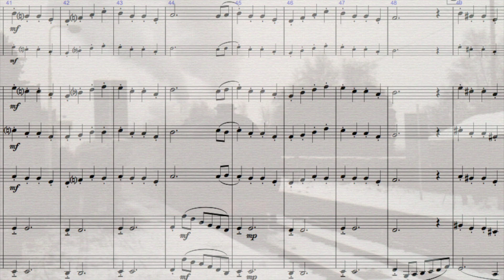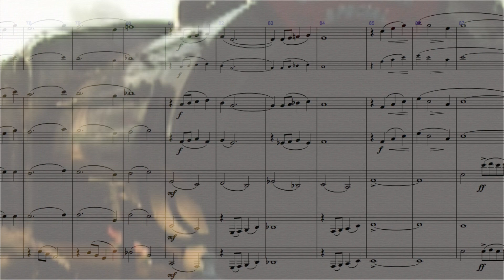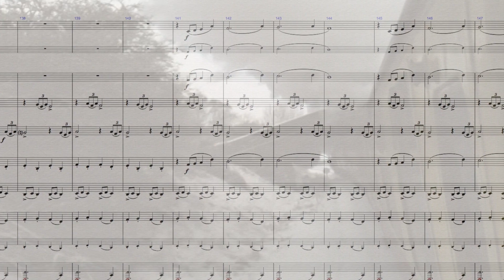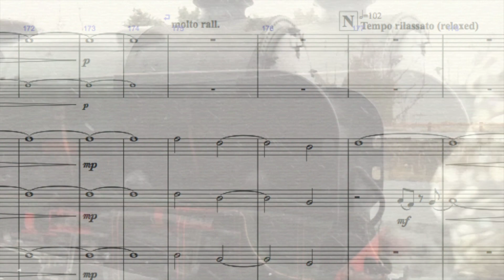The Santa Express - Clarinet Choir - by Alun Cook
At Christmas in the depths of the English countryside on the Kent and Sussex border, steam railways run Santa Specials as a Christmas treat for young and old alike. This popular piece, originally for saxophones, captures the hurrying-along of the steam engine with its cargo of excited children hoping to see Santa Claus - and they will!
The Santa Express is available in many versions including those for Orchestra, Wind Band, Saxophones, and even a Piano Duet.

Full scoring is for  1 Eb, 5 Bbs, 1 Alto Cl, 2 Basses, 1 Contra Alto, 1 Contra Bass but it can be played with a minimum of  7 Bbs and 1 Bass Clarinet, as heard in this recording.

There are alternative Bb parts to cover the Eb and Alto Clarinets, and 2nd Bass and the Contra parts are optional.